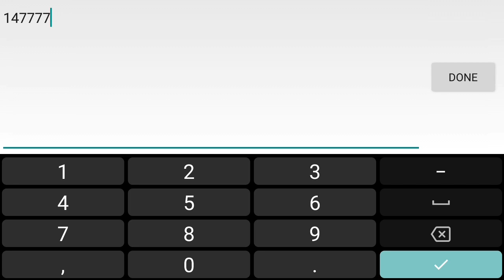How to Get Treasure Hunter Badge | Mini World Creata | Tutorial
Tools used:
- KineMaster Diamond
- PicsArt
- Az Screen Recorder
- PixelLab
- Background Eraser

Sorry about the video quality, I recorded it with all I could offered

Timestamps
Intro 00:00
Treasure Hunter Badge 00:15
Map UID 00:26
Tutorial 01:00
How to Wear Badge 03:21
Outro 03:29